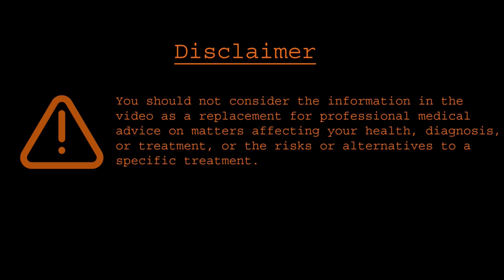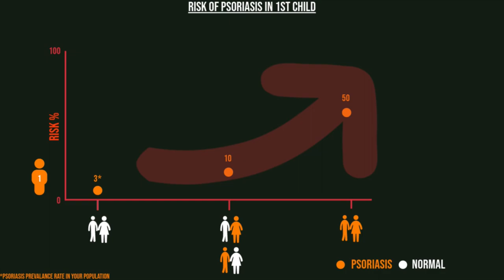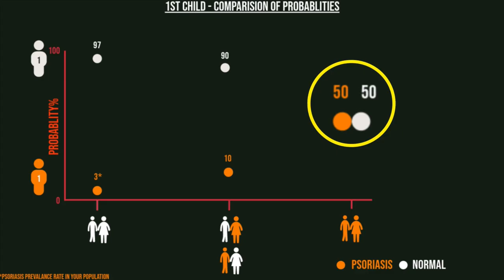Every parent with psoriasis must know!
(CC: தமிழ் | हिंदी | বাংলা |  മലയലാം | English)

This video answers one commonly asked question asked by patients with psoriasis in the reproductive age group during psoriasis treatment- --counselling sessions: "Will my child get psoriasis?".The chance of an average child vs. the possibility of psoriasis in your child is discussed with easily understandable graphs based on scientific facts available as of 01/09/2023.

🛒Review of over-the-counter skincare products in India

Get the best out of my videos.
1.New to my channel? Start here..🔀 | எனது சேனலுக்குப் புதியவரா? இங்கே தொடங்கு.. |मेरे चैनल पर नए हैं? |আমার চ্যানেলে নতুন?

Translate this video into your native language so that your native community can benefit. I have enclosed the English subtitles below. The translated version can be sent to me by e-mail in the channel's About section.